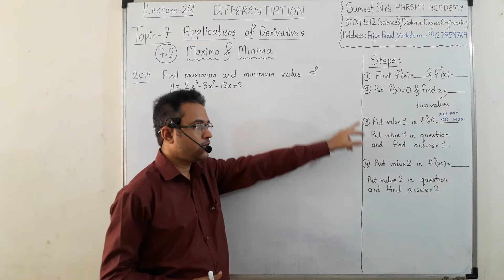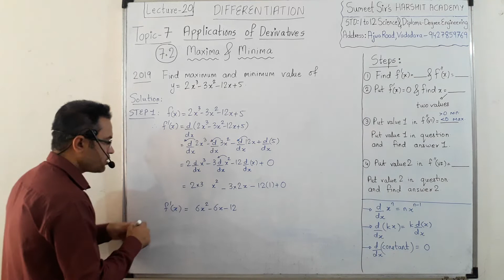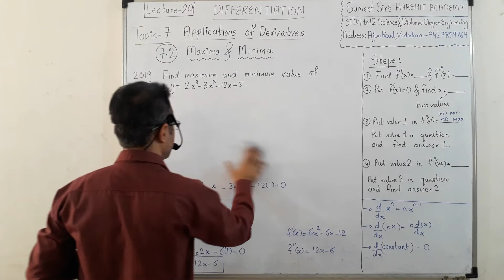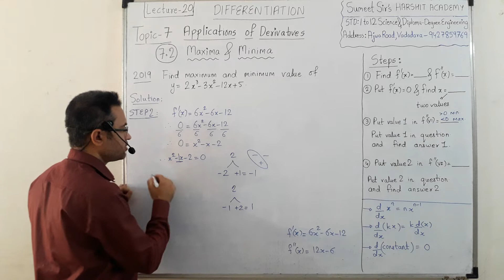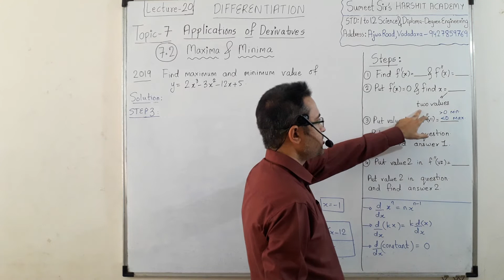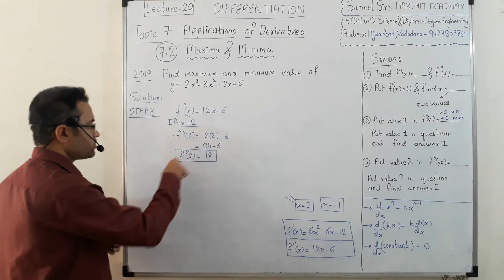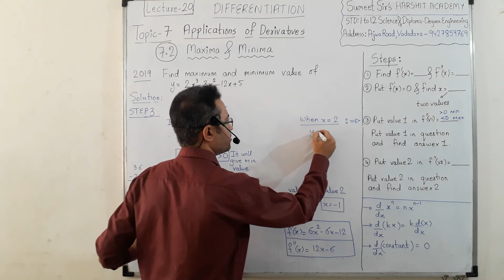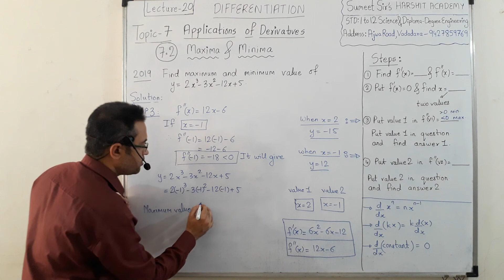Differentiation Lecture 20 | applications of derivatives | Maxima and minima values | Diploma Maths